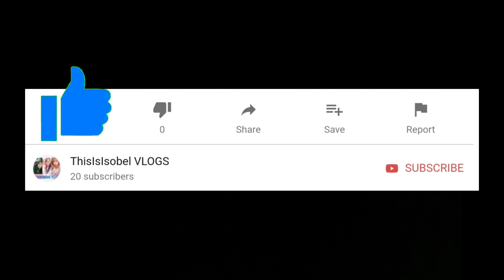GERALD AT BEA HINDI NAGHIWALAY!!!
Lab.Lab 💜💙